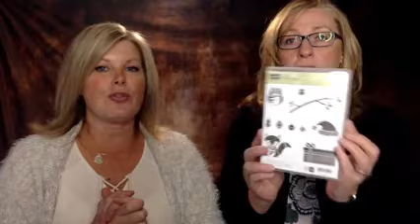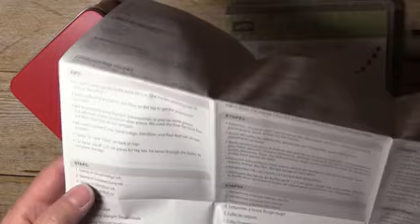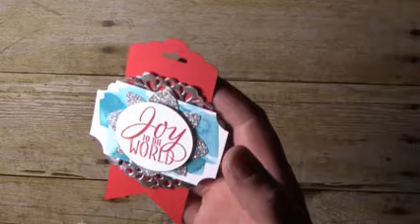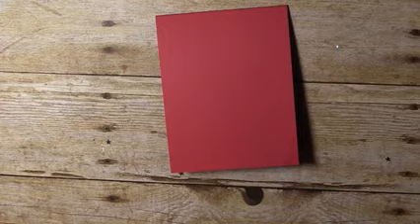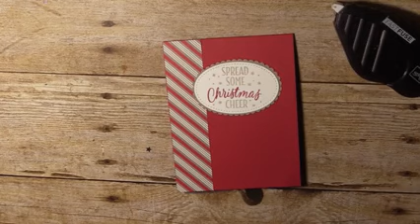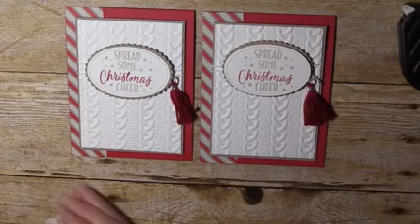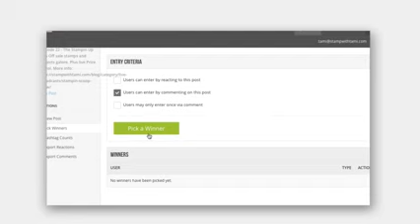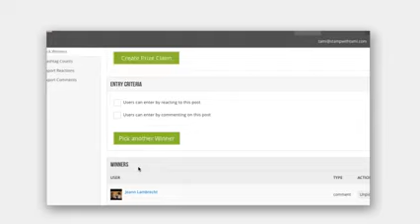Stampin Scoop Recap Episode 23 - Tin of Tags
Be sure to get in our giveaway give-a-way by leaving a comment on the replay of the Stampin Scoop on Tami & Linda's Facebook pages.

Linda:  facebook/craftystampin
Tami:  facebook/stampwithtami1

Linda Cullen
Stampin’ Up! Independent Demonstrator